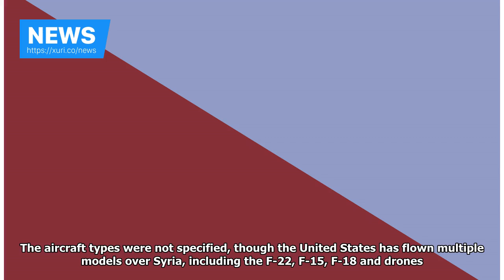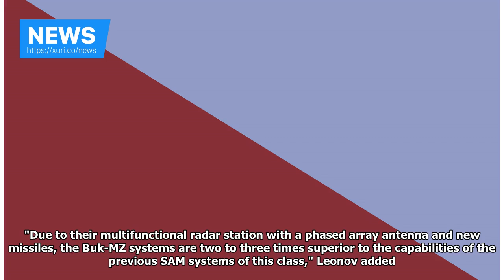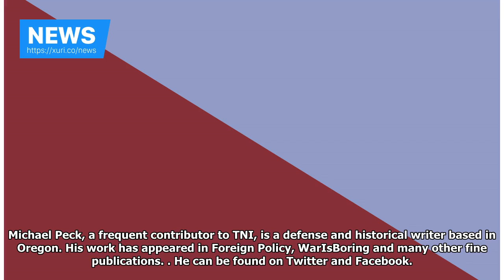News - Russia says the U.S. pilots worry track S-300 missiles on Syria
Moscow says that U.S. bombers and reconnaissance aircraft reacted nervously when tracked by Russian anti-aircraft missile batteries over Syria. U.S. pilots allegedly got the shakes when Russias advanced S-300V4 air defense systems tracked them at ranges of 200 to 300 kilometers (125 to 186 miles), Lt. Gen. Alexander Leonov, chief of Russias air defense forces, told Izvestia (Google translation here). The aircraft types were not specified, though the United States has flown multiple models ov...